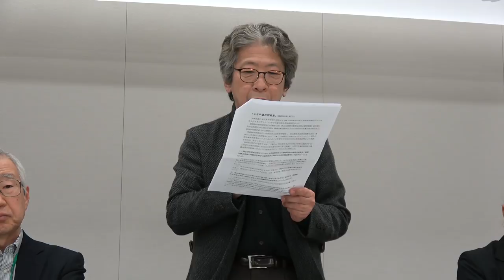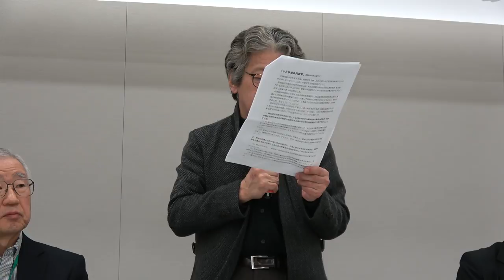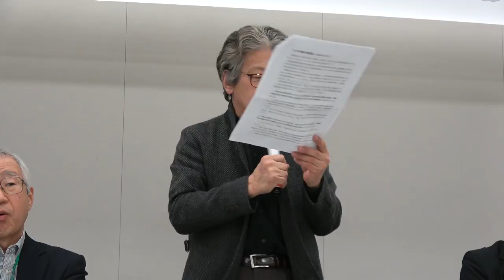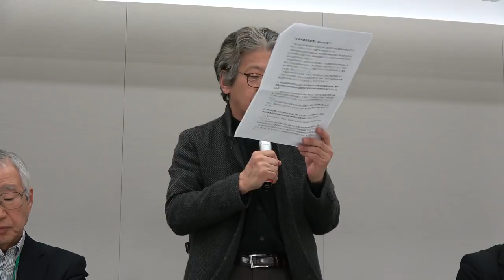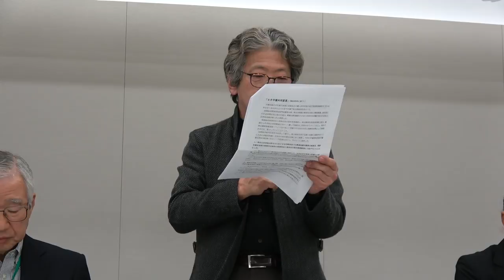「安倍政治」と「ポスト真実」小森陽一（東京大学大学院教授）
2018年12月3日
ウソとごまかしの「安倍政治」総検証　発言